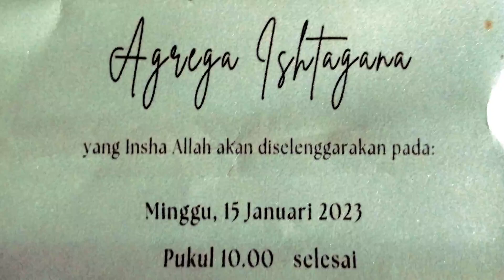15 Jan 2023 ~ Khitanan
Mandi dukuh RT 01/01 Sumber dalem, Kertek Wonosobo